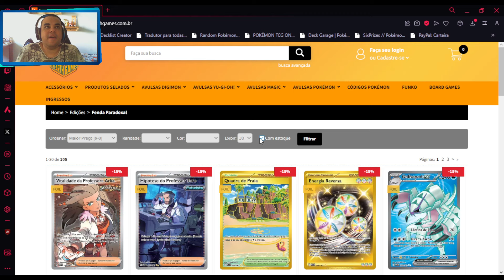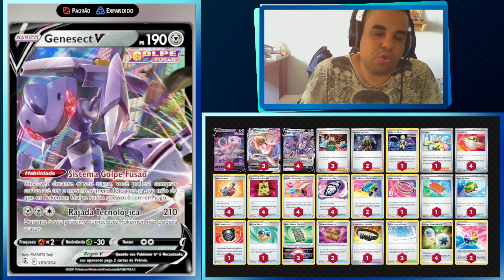" O ULTIMO SUSPIRO DO MEW VMAX!" - Análise e Gameplay - Turbo Mew VMAX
Decklist utilizada no video:

4 Mew V CRZ 60
3 Mew VMAX FST 114
4 Genesect V FST 185

3 Judge SVI 176
2 Boss's Orders PAL 172
1 Elesa's Sparkle FST 233
1 Iono PAL 185
4 Ultra Ball SVI 196
4 Cram-o-matic FST 229
4 Battle VIP Pass FST 225
4 Power Tablet FST 236
4 Lost Vacuum CRZ 135
2 Switch Cart ASR 154
1 Escape Rope BST 125
1 Pal Pad SVI 182
1 Nest Ball SVI 181
1 Hisuian Heavy Ball ASR 146
1 Feather Ball ASR 141
3 Forest Seal Stone SIT 156
2 Box of Disaster LOR 154
1 Choice Belt PAL 176
3 Path to the Peak CRE 148

4 Double Turbo Energy BRS 151
2 Fusion Strike Energy FST 244

Conheça Tambem a Parceira do Canal a Rayearth Games! Procura cartas avulsas para montar os seus decks então aqui é a

Gostou do conteúdo? Então colabore com melhorias para o Canal você pode ajudar
pelo Picpay ou Pix acesse: